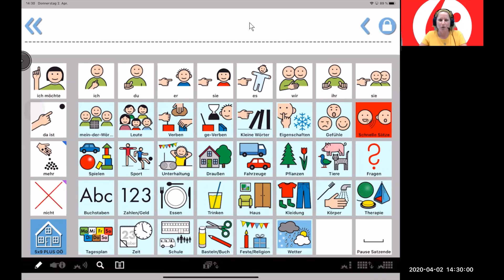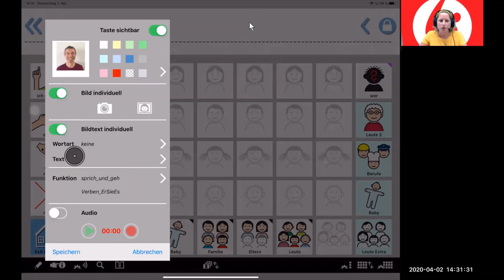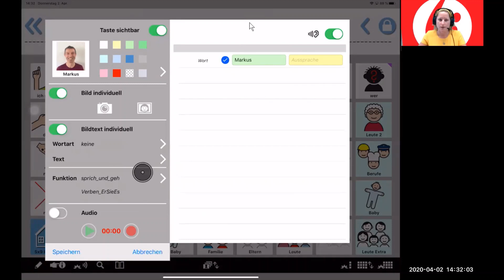LIFEtool Video-Tipp - MetaTalk DE - Fotos einfügen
In diesem LIFEtool Video-Tipp zeigen wir, wie in der App MetaTalk DE Fotos eingefügt werden können.